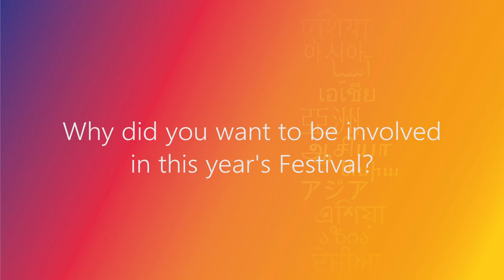Mishal Husain talks to Asia House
Interview with Mishal Husain during the Asia House Bagri Foundation Literature Festival 2018.